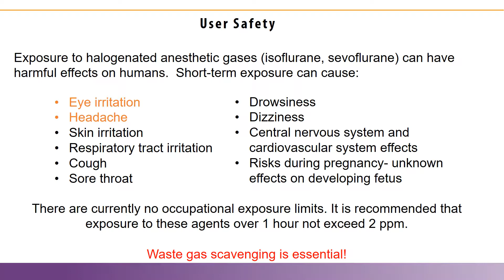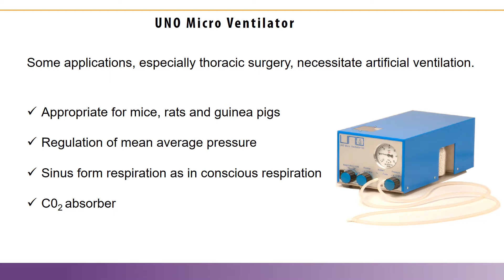Anesthesia from UNO BV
There is growing demand for anesthesia equipment designed for small laboratory animals.  UNO BV designs and manufactures complete anesthesia systems and accessories for the smallest preclinical research subjects.  These systems are designed to deliver highly effective anesthesia with depth modulation. UNO BV systems are also designed with user safety as a priority. The system includes excellent waste gas scavenging to protect users from the negative effects of short-term exposure to anesthetic gases.